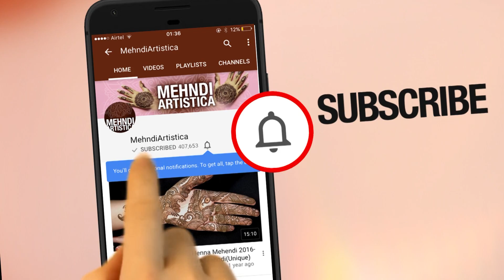Most Amazing Easy Arabic Mehndi Designs For Hands | MehndiArtistica Mehendi Patterns for Beginners